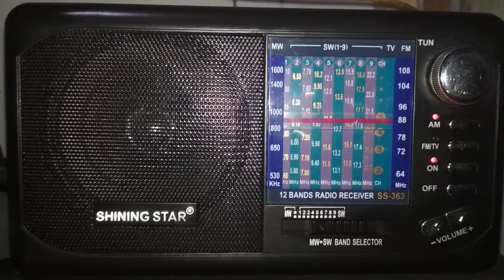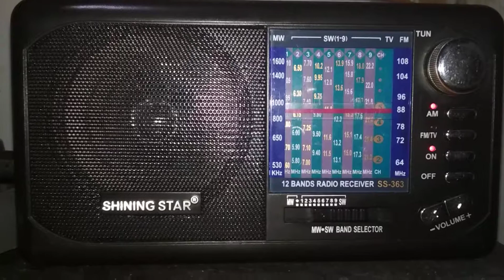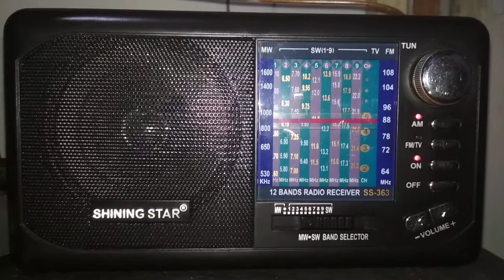Radio Free Asia in Burmese 15700KHz at 0059 UTC 22 07 2021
QTH: Girian, North Sulawesi, Indonesia
Tx Site: Tinian Island 🇲🇵
Tx Power: 250KW
Distance: 2708KM
Broadcast Target: South-East Asia